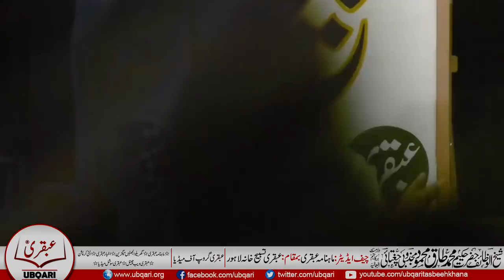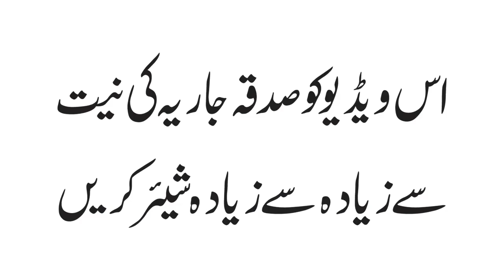7th Ramadan 2018, After Salat al Taraweeh || Namumkin!Mumkin Magr Kasy || 2018-05-22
ناممکن!ممکن مگر کیسے؟ - 07 رمضان بعد نماز تراویح (22 مئی 2018)
Audio Recording

Copyright Warning

All contents including this video and all other video clips and audio clips uploaded to this channel are the property of Ubqari (Hakeem Muhammad Tariq Mahmood) and are protected by international copyright laws. Don’t copy, Re-Upload, by changing visual effects or in any other way exploiting any part of copyrighted material without written agreement and permission from Ubqari (Hakeem Muhammad Tariq Mahmood)